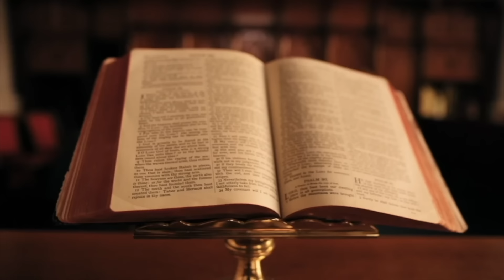UNË E DËGJOVA HRUSHOVIN ÇFARË I THA ENVERIT / DHIMITËR LALA